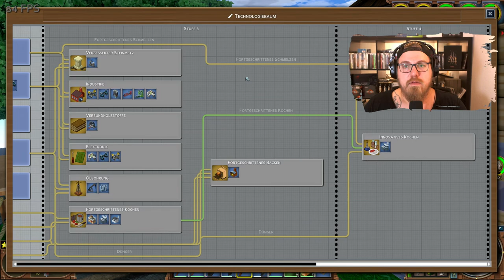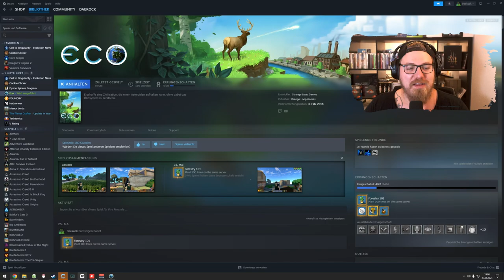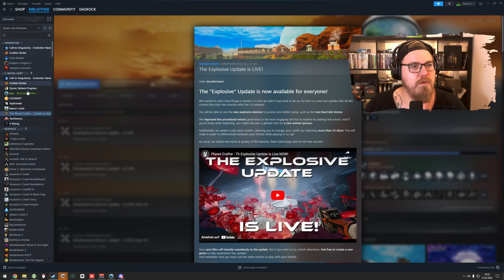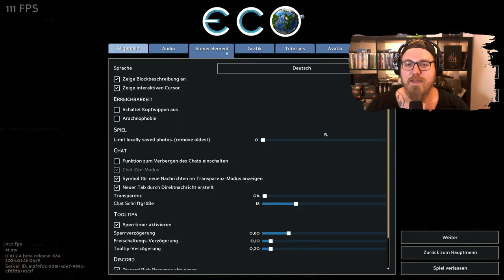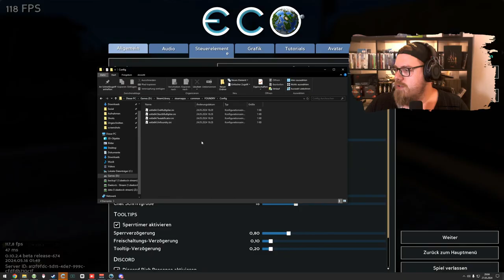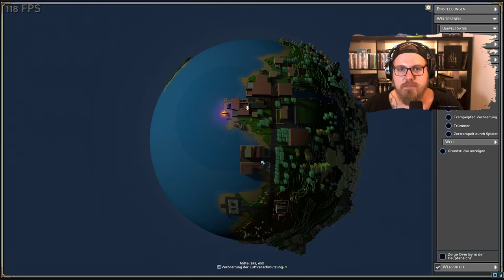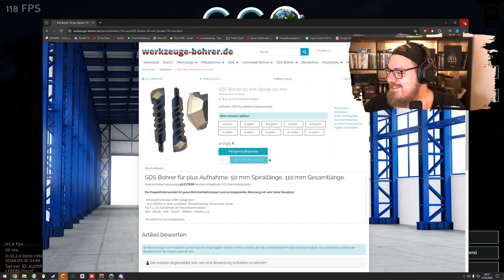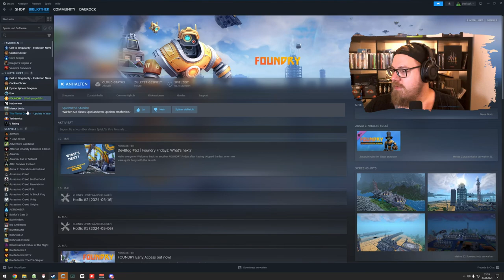ECO 🌎 | Erstes Fabrikgebäude